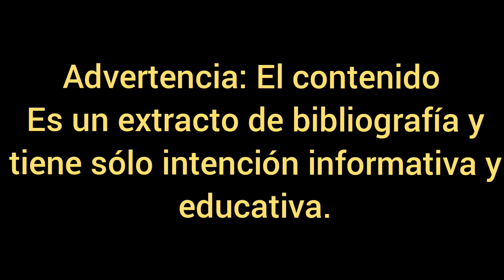OPERACIONES DE CUEVAS - EMPRESAS E INDIVIDUOS. -DÓLARES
Descripción de como operan algunas cuevas en la Argentina y como la fuga de capitales se realiza.